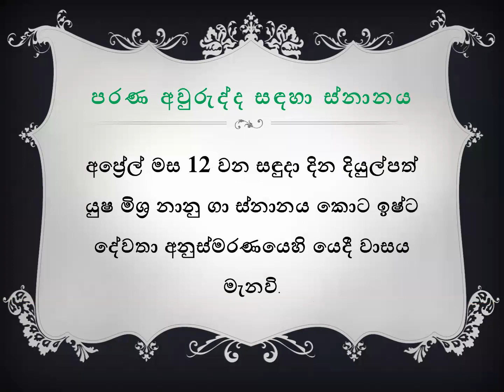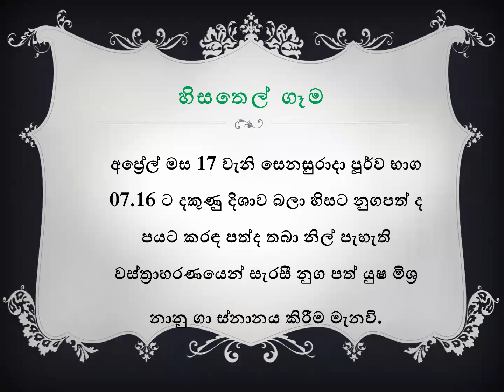අලුත් අවුරුදු නැකැත් සීට්ටුව-2021 April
අලුත් අවුරුදු  නැකැත් සීට්ටුව-2021
Aluth Awurudu Nakath Seettuwa-2021

සියලු නැකත් එක් වීඩියෝවකින් (One Video)